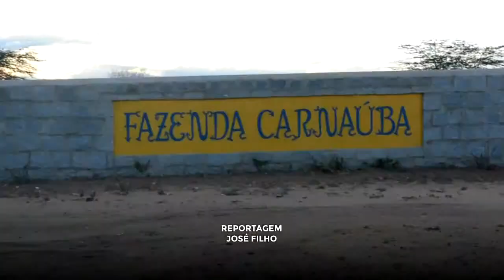4ª Reportagem - Paraíba, Histórias para Além do Tempo - (04/12/14) REDEVIDA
4ª Reportagem - Paraíba, Histórias para Além do Tempo - (04/12/14) REDEVIDA

Imagens: Rogério Almeida.
Edição: Gustavo José
Reportagens: José Filho
Produção: Ingrid Fechini, Hipólito Lucena, Lucy Lima
Apresentação Jornal da Vida: Paulo Jr. e Luciana Martins
Editor Chefe: Luiz Antônio Monteiro
Agradecimentos: Universidade Estadual da Paraíba, Cnetro Cultural São Francisco e Arquidiocese da Paraíba.
Exibição: REDEVIDA de Televisão